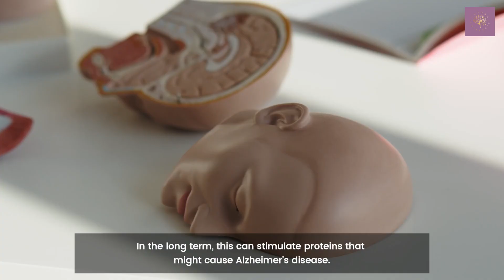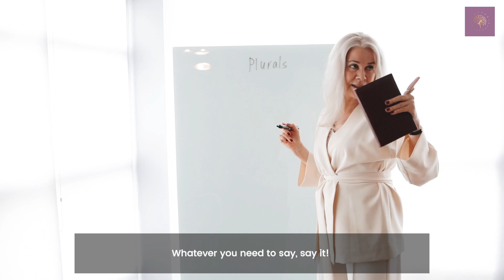Are You Overwhelmed?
In this video we explore overwhelm, how you can identify it, and how you can address it.

About Evelyn - The Fab Chieftess:

I am a certified and accredited Transformation Mindset Life Coach.

Mindset & Goal Setting
Self-Development
Women Empowerment
EQ – Emotional Intelligence
NLP – Neuro Linguistic Programming
CBT - Cognitive Behavior Therapy
REBT - Rational Behavior Therapy

I help aspiring women with impostor syndrome, gain clarity and consistency, and overcome fear with my 4-step process in order to achieve their goals.

Featured on: CBS, NBC, and FOX